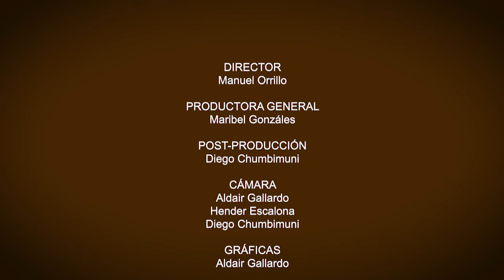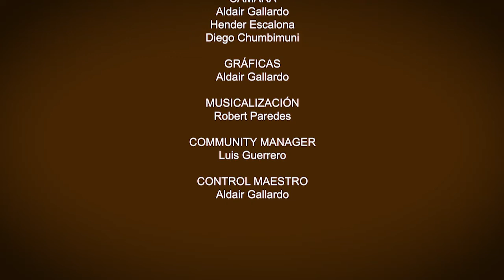CANAL HN: EN VIVO con el programa "UN MOMENTO CON LA CRUZ"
Canal HN
Emitido el 06 de Febrero del 2020